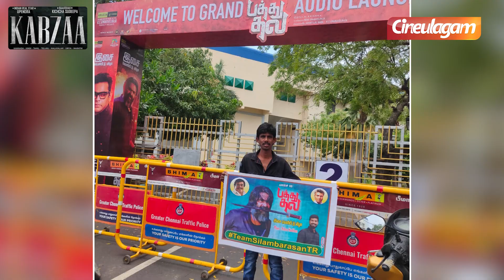Pathu Thala Audio Launch - Highlights😍 STR | AR Rahman | Obeili Krishna | Studio Green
Pathu Thala Audio Launch - Highlights😍 STR | AR Rahman | Obeili Krishna | Studio Green | Cineulagam

This video is about the latest update on Pathu Thala Audio Launch. Pathu Thala stars STR, Gautham Karthik and Priya Bhavani Shankar in lead roles, directed by Obeili Krishna which has music composed by AR Rahman Watch the Full Video to know more.
Ex Husband Opens Up | Family Date with Reshma Pasupuleti

Actress Meena Interview Part-3